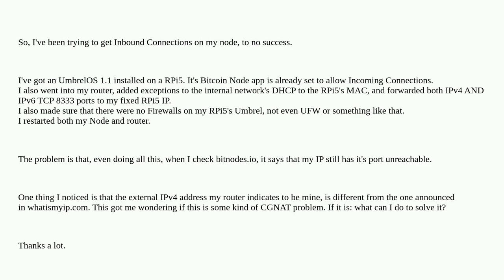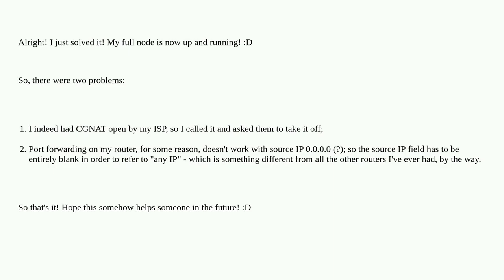Bitcoin: I can't get Inbound Connections on my node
I can't get Inbound Connections on my node

A special thanks goes out to the community

  connection peers full-node